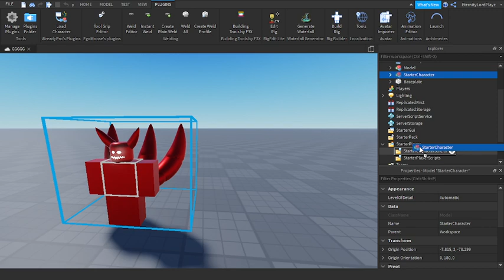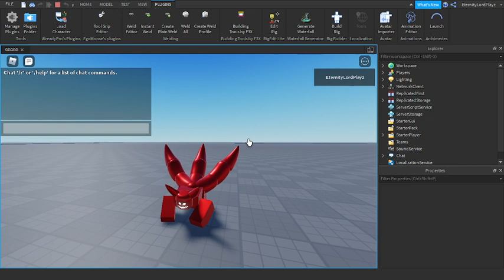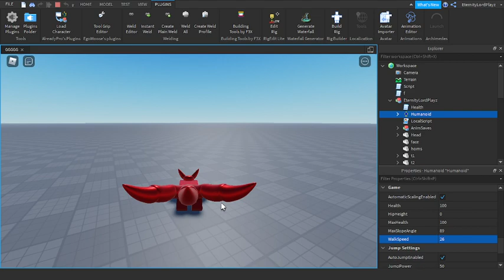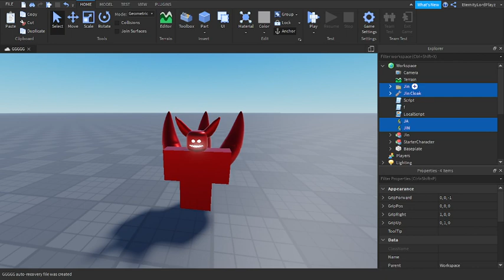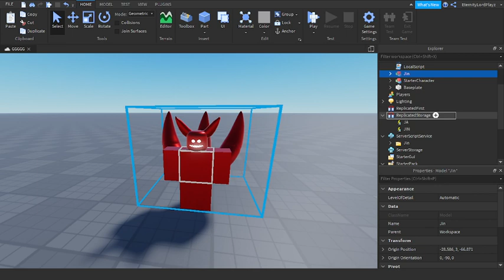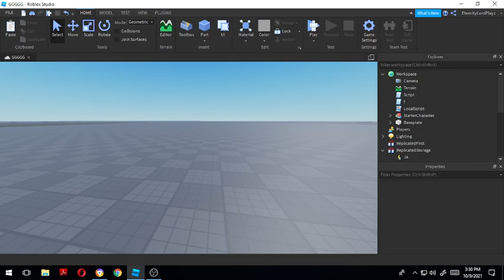Jin Cloak: How to Add Animation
Credits - AlvinBlox for animation script

Use the model from the previous video.